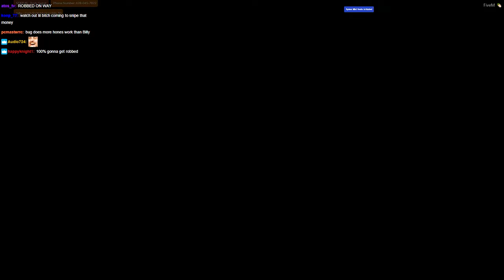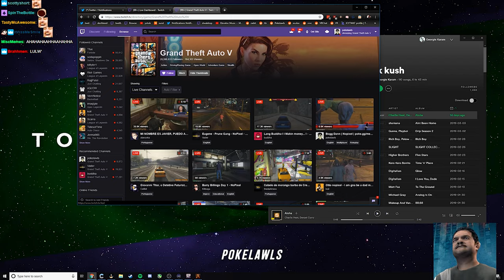Pokelawls | GTA RP - BOGG DANN: DAY 8 (FULL VOD W/ CHAT)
Full VOD of Pokelawls role playing as Bogg Dann on the Nopixel GTARP server!